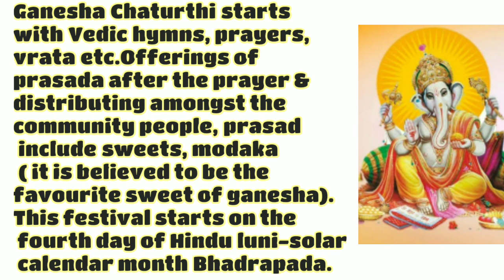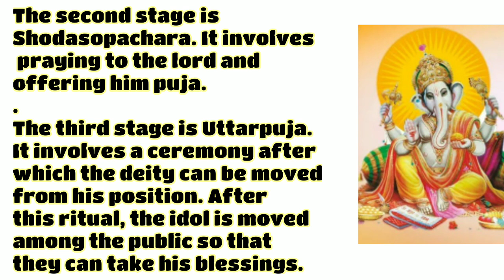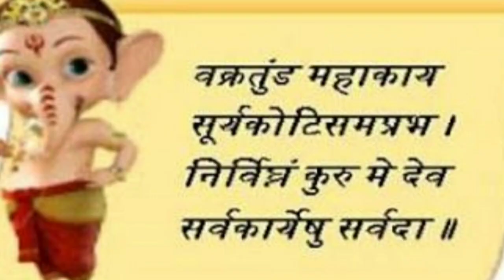Ganesh Chaturthi celebration/ About Ganesh chaturthi celebrations